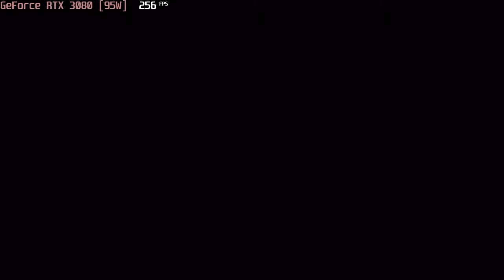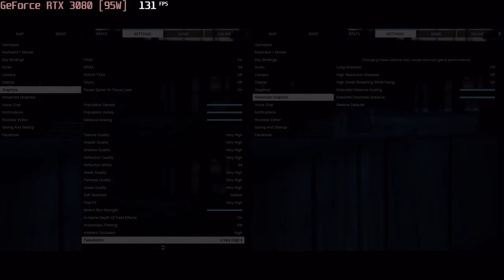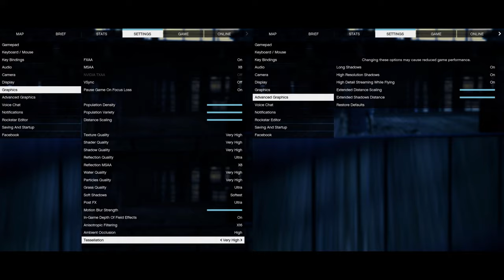🎮 NVIDIA GeForce RTX 3080 [Laptop, 95W] - GTA V gameplay benchmarks (1080p)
💻 Test Configuration:
• 2x8 GB RAM
• External Monitor

✅ LaptopMedia.com